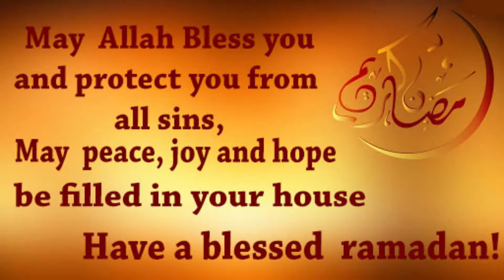Ramadan Mubarak | Ramazan Kareem | Simple and Daily foods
Ramadan is the ninth month of the Islamic calendar, observed by Muslims worldwide as a month of fasting and Worshiping of Allah.
Ramadan is a time of spiritual reflection, self-improvement, and heightened devotion.

Thanks